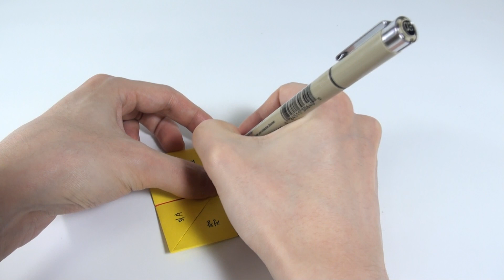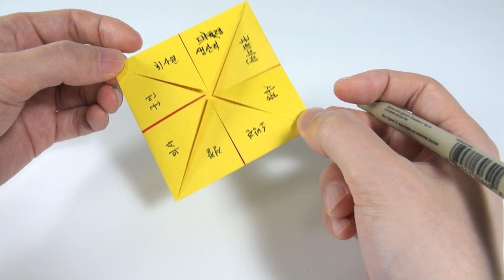동서남북 종이접기, 동서남북 놀이하는 법 / A PAPER FORTUNE TELLER